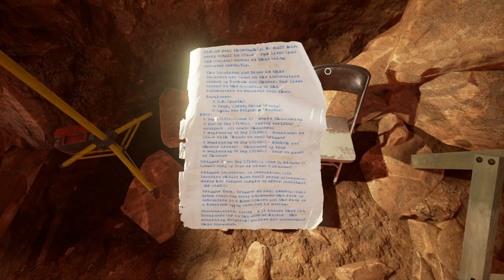Obduction Walkthrough Gameplay Part 25 - Planet Soria And The Red Tree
Obduction Walkthrough Let's Play Part 1

This is a let's play of Obduction (walkthrough gameplay). The game is made by Cyan, the indie studio that brought you Myst and Riven comes a whole new adventure that will become your world.

As you walk beside the lake on a cloudy night in Obduction, a distant thunderclap demands your attention. A curious, organic artifact falls from the starry sky and inexplicably, without asking permission, transports you across the universe. You’ve been abducted from your cozy existence and added into an alien landscape with a stereotypical Kansas farmhouse, a white picket fence, and a rather bizarre little ghost town - well… almost ghost town. Adding to the oddity, you discover a strangely kluged kiosk that reassuringly welcomes you to Hunrath.

The new worlds of Obduction reveal their secrets only as you explore, coax, and consider them. And as you bask in the otherworldly beauty and explore through the enigmatic landscapes, remember that the choices you make will have substantial consequences. This is your story now.